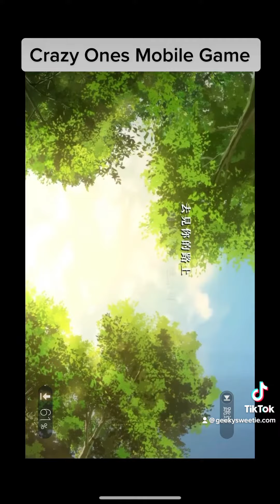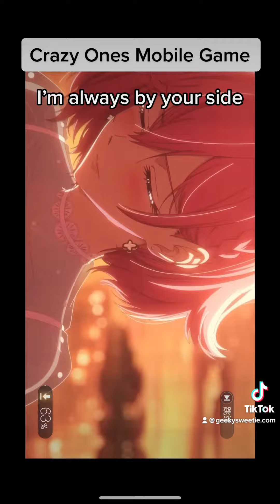Crazy Ones Mobile Game Theme Song With Lyrics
I tried my best to transcribe and translate the lyrics by ear. I think it’s close…

I’m telling you yeah
I softly whisper tonight tonight
You were my angel
Ashiteru yo (I love you)
Ah yeah
Ah just to say
Wherever you are
I always make you smile
Whenever you say
Kimi wo omou kimochi (The feeling when I think of you.)
I promise you forever right now
Whenever you say

Whenever you say
Ooh.